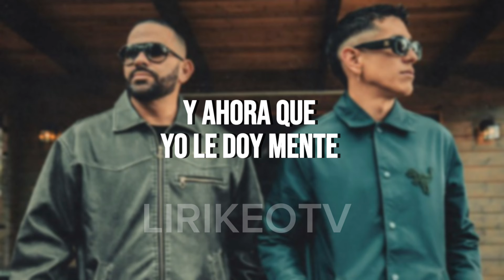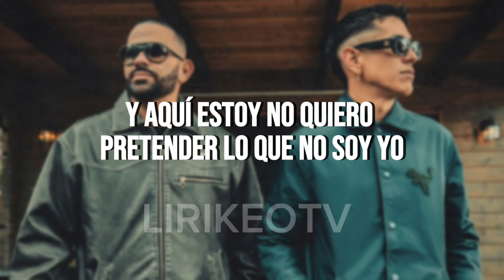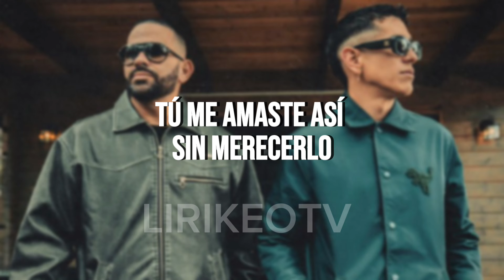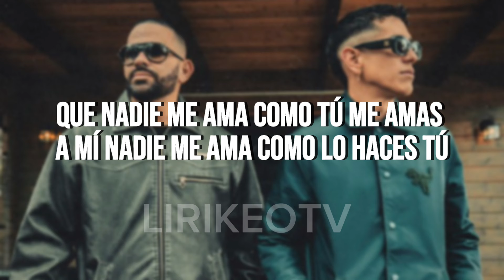Lenny Tavarez❌Gocho - Casi Un Millón (Video Letra) REGGAETON CRISTIANO 2024